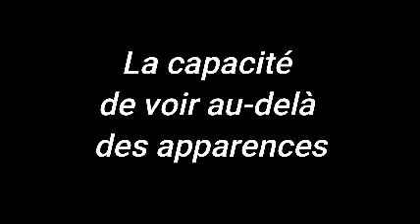VI ème DIMANCHE DU TEMPS ORDINAIRE / ANNÉE LITURGIQUE A "LA SAGESSE..."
Réflexions sur les textes du VI Dimanche du temps ordinaire / ANNÉE LITURGIQUE A